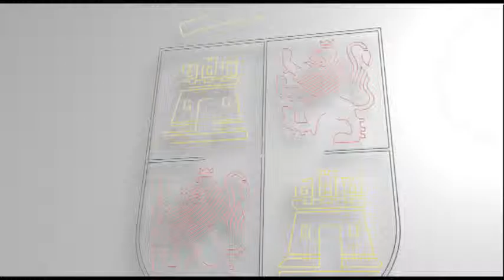José Antonio de Santiago-Juárez asiste a la reunión previa de la VI Conferencia de presidentes